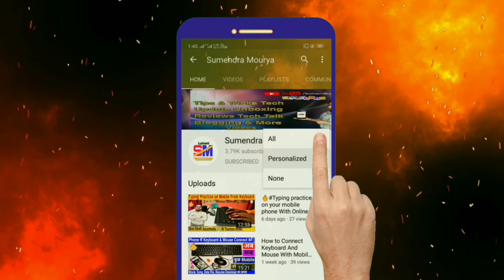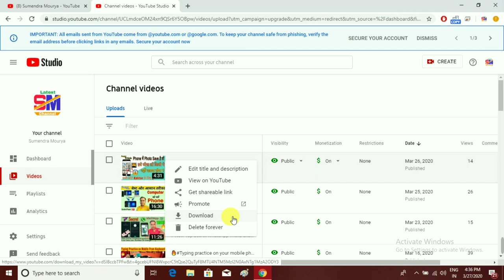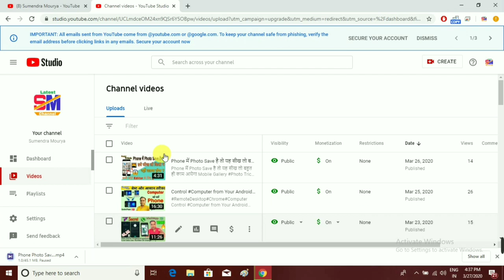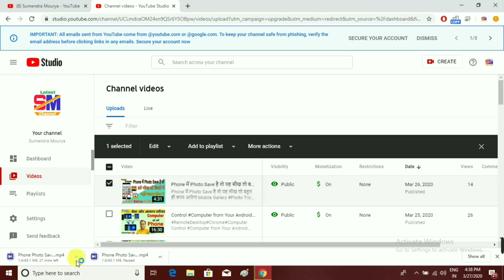How to Download Your Upload Youtube Video With Original Quality Size